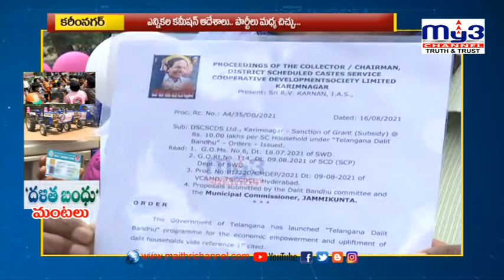టీఆర్ఎస్- బీజేపీల మధ్య మంటలు...|| MY3 NEWS 19-10-2021 8pm